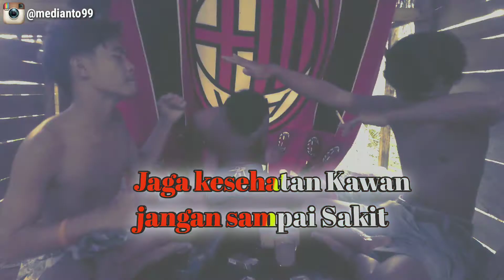2021 Harus tetap sehat kawan 😍 video story wa terbaru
2021 Harus tetap sehat kawan 😍 video story wa terbaru